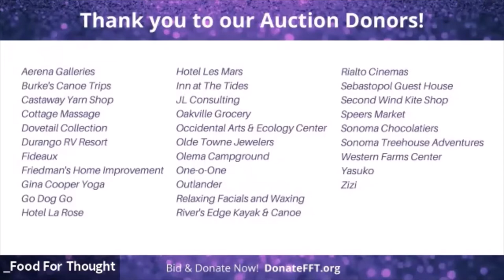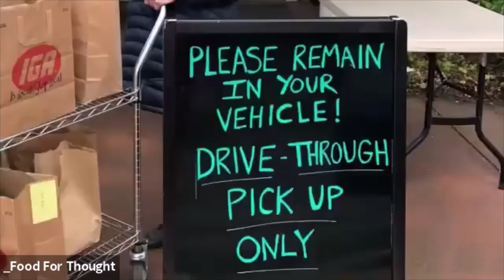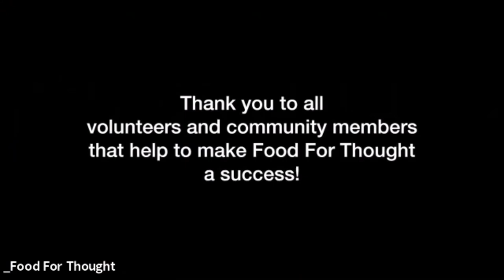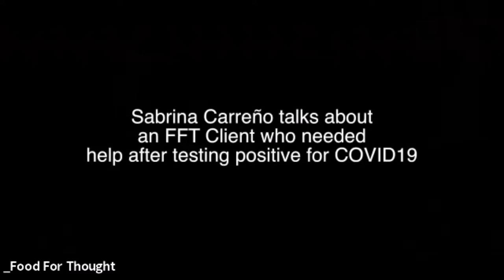Our Virtual Table 2021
This is our "virtual gala event" for 2021, held via Zoom due to the COVID-19 pandemic. The event raised more than $106,000 for our programs serving people with serious medical conditions and food insecurity in Sonoma County.